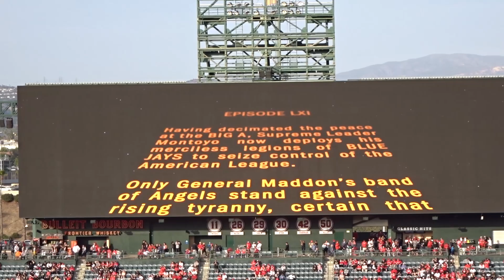エンジェルスとスターウォーズのコラボ応援動画【大谷翔平選手】Shohei Ohtani Star Wars Night Collaboration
スターウォーズナイトでスターウォーズとエンジェルスが応援動画でコラボレーション。
2022年5月27日対トロント・ブルージェイズ シリーズ２戦目。